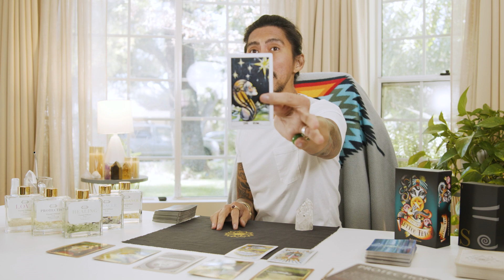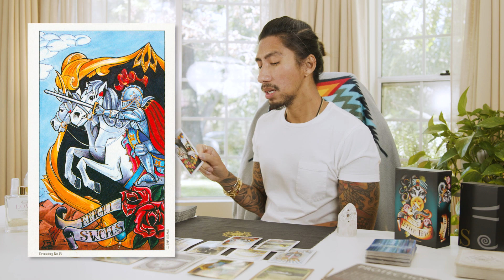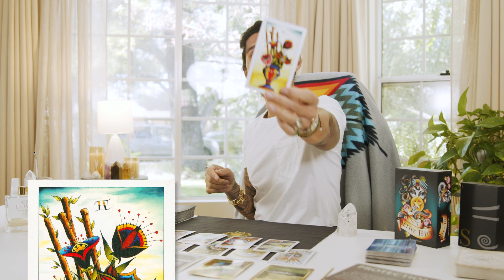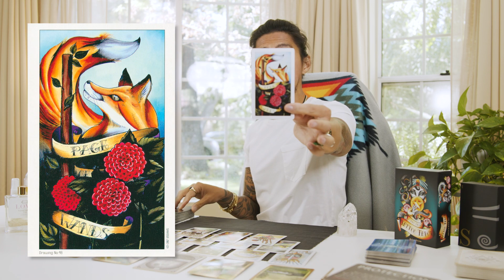TAURUS | WHAT DO THEY KEEP HIDING FROM YOU | APRIL, 2021 TAROT READING